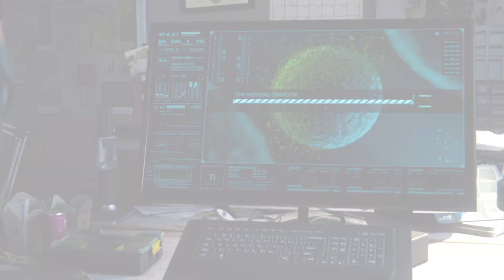Zack plays Marvel's Spider-Man Remastered part 34